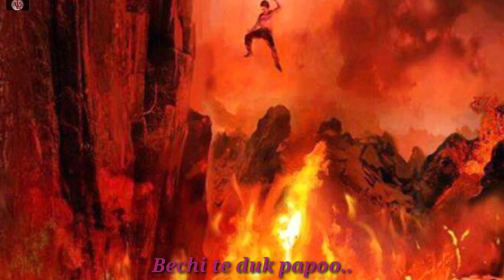nagamese gospel song :_chems naga /!!!